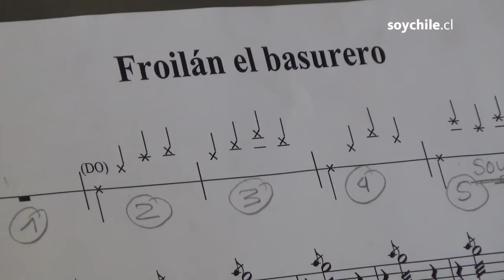Mazapán prepara nuevo disco y adelanta presentación de este domingo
El grupo musical infantil tiene dos presentaciones en el Nescafé de las Artes, uno a las 12:30 y otro a las 15:30. En ambos shows mostrarán parte de su nuevo repertorio junto a sus grandes éxitos.